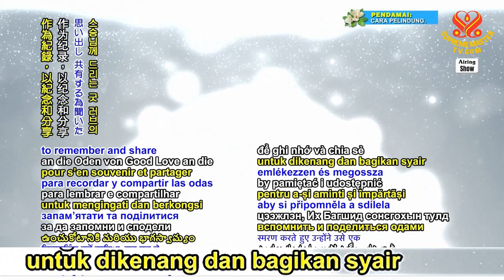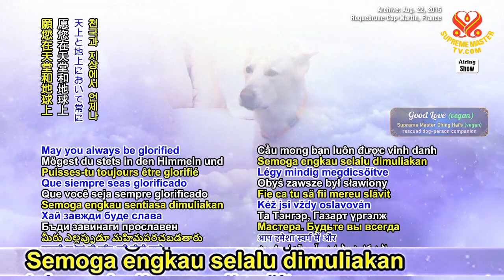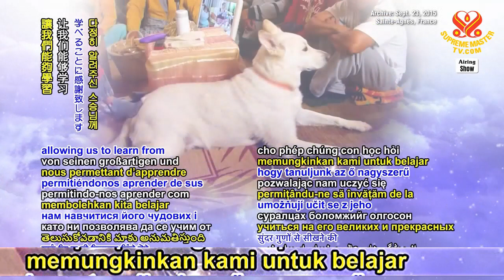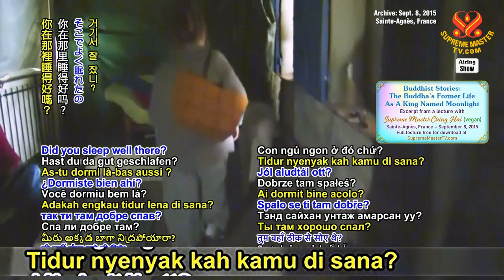Arus Suara Surgawi yang disampaikan oleh Good Love untuk Gurunya dari banyak Kehidupan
Dari Alam Spiritual Baru, Good Love juga mentransmisikan dua arus Suara Surgawi, sebagai penghormatan tulus kepada Gurunya dari banyak kehidupan. Ini diungkapkan dalam bahasa Surgawi, dengan melodi yang dinyatakan Yang Mulia Ayu “sangat lembut, tenang, dan penuh cinta.” Setelah menerimanya, dia nyanyikan rekaman yang dia dengar, untuk dikenang dan bagikan syair Good Love kepada Guru.

“Pertemuan dalam hidup ini bukanlah kebetulan, aku merasakan kasih sayang-Mu yang dalam. Aku rela melakukan apa pun demi Kekasihku. Melindungi-Mu dengan segala cara, aku juga bersedia menyerahkan nyawaku untuk-Mu. Bahkan sekarang di level-tinggi Surga spiritual, aku masih menjaga-Mu, Kekasihku”

“Bunda Ilahi Alam Semesta, Cinta Sejati, Lagu-Mu menenangkan hatiku dan hati semua makhluk. Cinta sejati-Mu hangatkan hatiku dan hati makhluk hidup yang tak terhitung jumlahnya, Belas Kasih dan Pengampunan-Mu selamatkan banyak domba hilang. Semoga Kekuatan Cinta dan Damai-Mu tak terbatas, Meluas ke seluruh Alam Semesta.”

Kami berterima kasih kepada Guru yang dengan ramah ungkapkan banyak informasi yang menakjubkan tentang Makhluk yang amat spesial, memungkinkan kami untuk belajar dari sifat-Nya yang agung dan indah, tetapi Guru juga berkata bahwa ada banyak hal lain tentang Good Love yang tak bisa Ia ungkapkan saat ini. Kami berdoa agar kedamaian dan perlindungan Guru selamanya terjamin dalam Rahmat Ilahi yang tak terbatas.